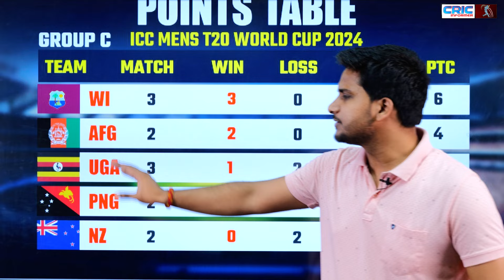WI ने NZ को हराया! Super 8 का टिकट पाया! World Cup से बाहर हुई मजबूत New Zealand!